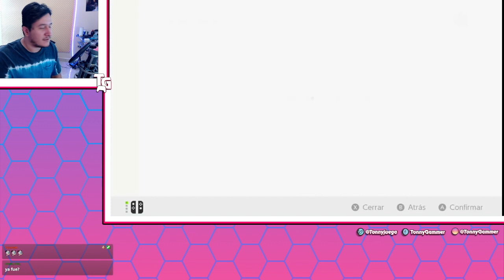COSAS INESPERADAS, TERMINA EPICO - Episodio 2 [Resumen de Twitch]